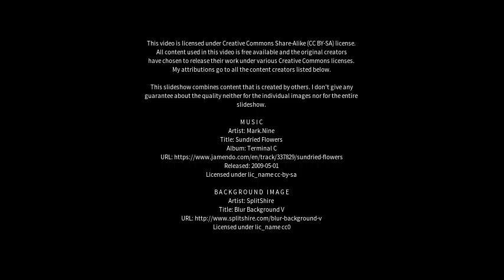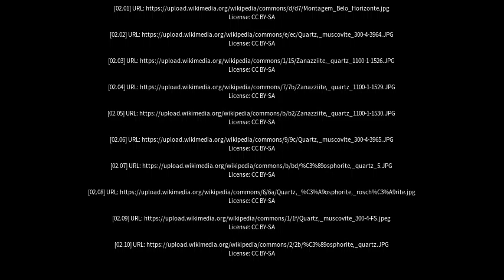Best places to visit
Best places to visit - Itinga (Brazil) Best places to visit - Slideshows from all over the world - City trips, nature pictures, etc.